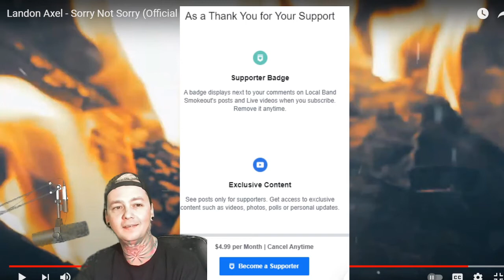Landon Axel - Sorry Not Sorry - Local Band Smokeout Reaction / Review